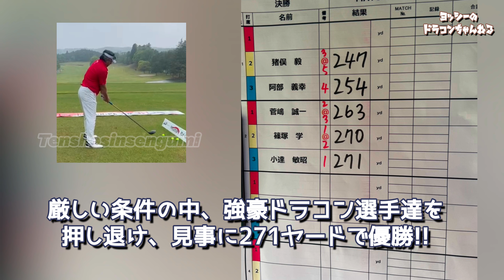日本ツアー2勝 小達敏昭プロ 本気のドラコン!! vol.2 日本ドラコン選手権 茨城大会の模様 ギンゴルの秘密ゴルフTV 天翔新選組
日本ツアー2勝 人気プロゴルファー
ギンゴルの秘密ゴルフTVでお馴染みの
小達敏昭プロが本気のドラコン挑戦!!
豪快なフルスイングを是非ご覧下さい!!

日本ドラコン選手権 茨城大会